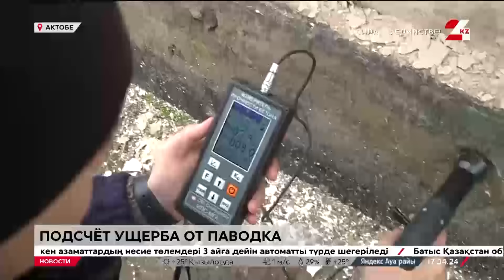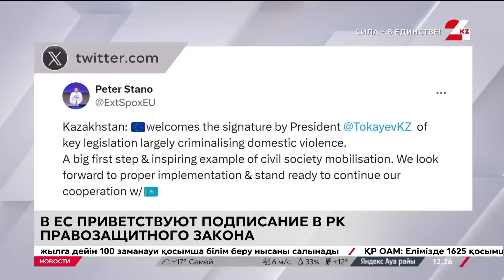Выпуск новостей 12:00 от 17.04.2024